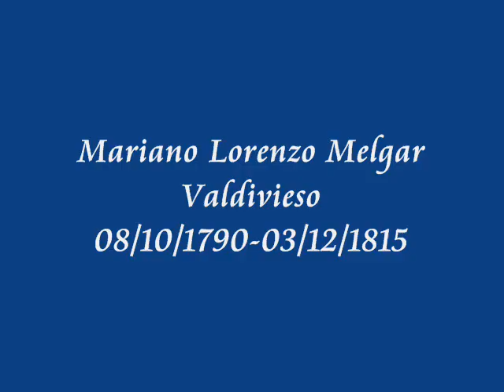MARIANO (Original). ( Mariano Melgar)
Esta cancion es mi homenaje a un ser humano que a pesar de haber partido a temprana edad dejo un legado trascendental a la humanidad, su vida tuvo la brillantez de los genios, el talento de los escogidos asi como la inmortalidad de los heroes. Su nombre Mariano Lorenzo Melgar Valdivieso.
Se la dedico a aquellas personas que aman la Libertad palabra bendita tantas veces profanada asi como aquellas que amaron y se brindaron mas no fueron correspondidas.
Nicolas.
Letra

                                    Mariano
Yo no vivi en tus tiempos pero te conozco porque
lei tu alma de dolor lacerante desamor
paloma ingrata no quizo volver al nido
la amaste por siempre la cuidaste de los peligros
mas nunca ha correspondido un querer como el tuyo
aun asi la amaste hasta tu ultimo suspiro

Mariano Mariano rompe el silencio con tu verso al viento
cantor de poemas de triste lamento gracias a tu roto corazon
hoy canto un yaravi gracias a tu sacrificio precursor de la Libertad

Nino prodigio amante incomprendido
Poeta cantor de sus tristes gemidos
partiste a la guerra con tu canto de Libertad
Libertad que tanto cuesta
Uh! Mariano Uh! Mariano tu tierra anorada se ha construido con tu legado
Uh! Mariano, uh! Mariano revolucion a revolucion tu estas ahi.
El opresor se ensano con el creyeron haberlo muerto
pues su imagen esta viva latente entre nosotros el es nuestro heroe
lo queremos como a todo lo que el amo
Mariano el angel de mi tierra
lo dejo todo para ir al frente de batalla
con su pensamiento y suenos de libertad
de este joven que partio tan temprano a los 24 anos
Hoy canto al poeta martir cantor sonador y enamorado

Uh!Mariano Uh! Mariano seguimos tus pasos porque dejaste huella
Uh! Mariano uh! Mariano sillar sobre sillar esta tu nombre escrito
Uh! Mariano uh! Mariano el leon indomable el bate enamorado.

This song is my tribute to a man who despite having died at a young age left a vital legacy to humanity, his life had the brilliance of genius, the talent of the elected as well as the immortality of the heroes. His name, Mariano Lorenzo Melgar Valdivieso.
It is dedicated to those who love freedom holy word so often profaned as well as those who loved and were provided but were not reciprocated.
Nicolas.
Lyrics

                                          Mariano
I did not live in your time but I know you because
I read your soul searing heartbreaking pain
ungrateful dove did not want to return to the nest
you always loved her and take care of the hazards
but never has returned a love like yours
even so you loved her until your last breath

Mariano Mariano breaks the silence with your poetry to the wind
poem singer of glomy lament
Thanks to your broken heart I sing a yaravi
Thanks to your sacrifice precursor of Liberty

Prodigy child, misunderstood lover
poet singer of sad moans
goes to war with your song of freedom
freedom that is so hard to get

The oppressor is merciless they believed he was dead
but its image is latent among us alive, he is our hero
we love him like everything he loved

Mariano Mariano your land longed
has been built with your legacy
Mariano the angel of my land
You leave everything and go into battle
with your thoughts and dreams of freedom
This young man departed so early  to 24 years old
Today I sing to the poet martyr, singer, dreamer and lover

Mariano Mariano sillar on sillar is your name written
 revolution to revolution, you were there.
Mariano Mariano we follow your steps because you left your footprint
Mariano Mariano the indomitable lion dreamer and lover.